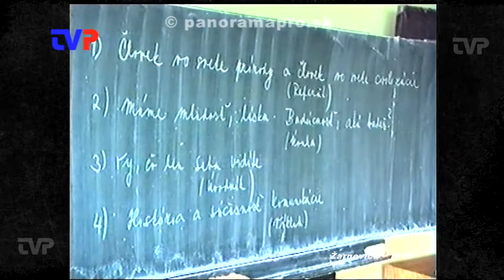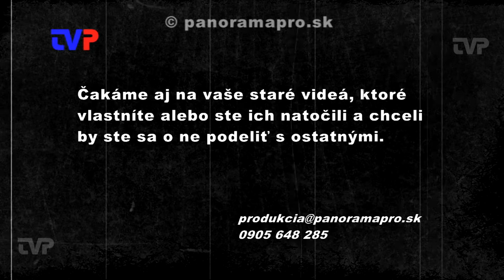Maturity na SOU v Žarnovici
Záznam z roku 1996 z písomných a praktických maturít na SOU drevárskom v Žarnovici.